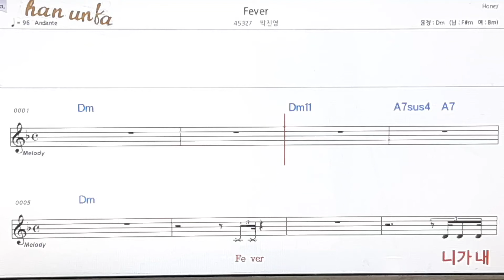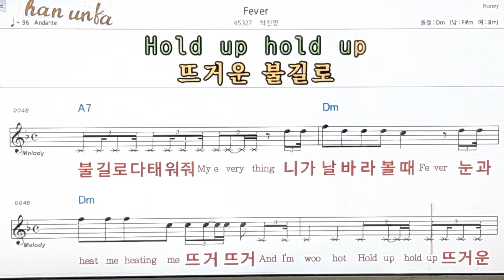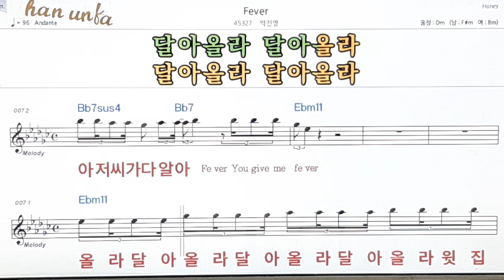Fever/박진영👍노래 반주, 코드 악보,가라오케💋Karaoke*Sheet Music*Chord*MR